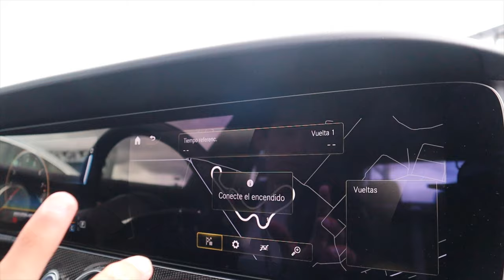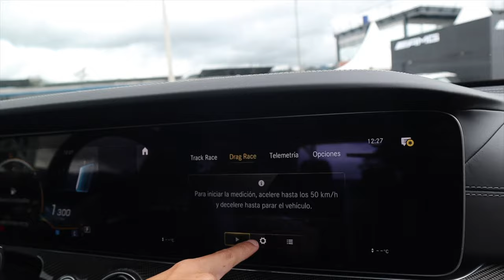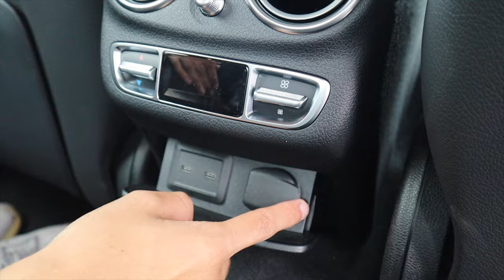El ESPECTACULAR Mercedes AMG E63s y sus hermanitos | PitStop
Conocimos de primera mano el nuevo AMG E63s, un SuperSedan de 612 Hp, modo Drift y un 0-100 de 3 segundos.